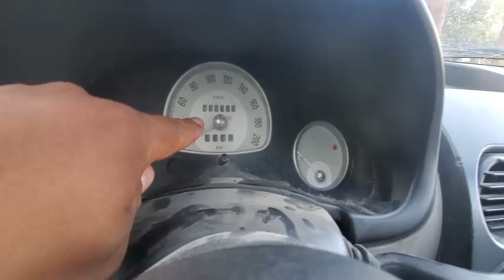isabel aprendiendo a conducir automovil estandar chevy pop 2004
mi amiga isabel aprendiendo a manejar un chevy pop 2004 estandar desde un inicio todos sabemos que es mas dificil que un automatico donde solo hay dos pedales en este tenemos 3 pedales y en este video tenemos de alumna a isabel quien esta interesada en aprender desde cero los tips y trucos para ser una buena conductora le mostramos lo basico y hasta que movio en un lugar plano el auto .

how to drive a standar car
como manejar un auto estandar en tijuana
aprende rapido
sencillo
facil
lecciones de drift